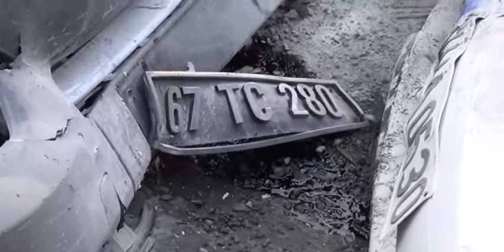Belediye Başkanı ölümden döndü...